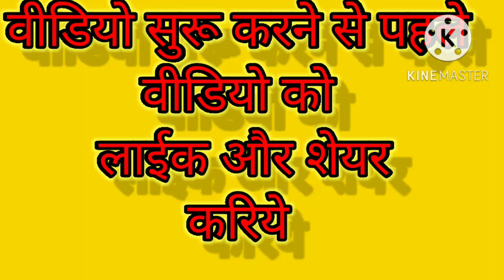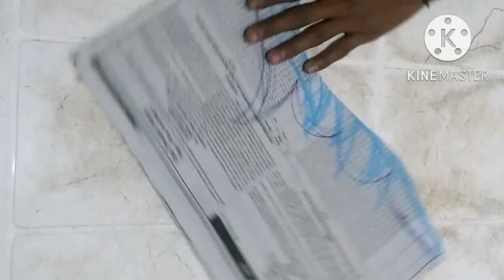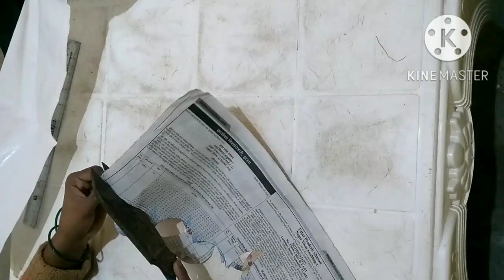बहुत ही सुन्दर और आसान पीछे डिजाइन का विलाऊज/peacock back neck blouse desien/blouse desien cutting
how make to blouse desien creativity for lovely
beautiful blouse cutting lovely for creativity